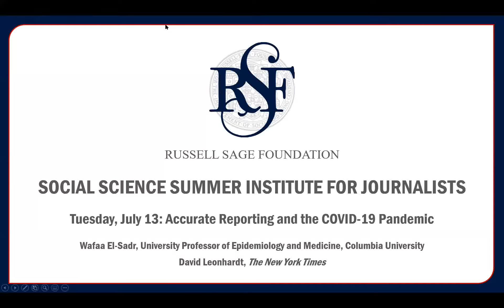Accurate Reporting and the COVID-19 Pandemic (Tuesday, July 13)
RSF Social Science Summer Institute for Journalists

In this discussion, speakers Marc Morial, president, the National Urban League, and Rucker Johnson, Chancellor's Professor of Public Policy, University of California at Berkeley, discussed long-term and systemic social inequities and the social science evidence on persistent segregation and discrimination in the wake of the murder of George Floyd.